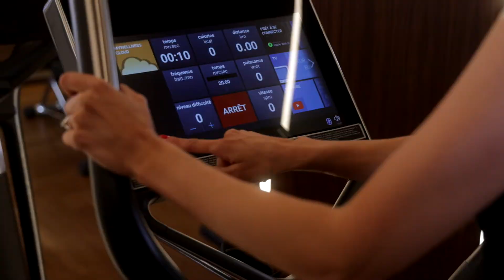Lissez vos cheveux avec le nouveau styler ghd unplugged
Obtenez un lissage parfait en toutes circonstances grâce au styler ghd unplugged.

Compact et sans-fil, ce tout nouveau lisseur vous permet de retoucher votre coiffure, rapidement, n'importe où et n'importe quand.

Le styler ghd unplugged assure une température idéale de coiffage de 185°C pour des cheveux doux et soyeux, sans chaleur extrême.

Que vous souhaitiez faire une retouche lissage après avoir voyagé ou créer des boucles avant une soirée, vous n'aurez plus jamais besoin de faire de compromis sur votre style.